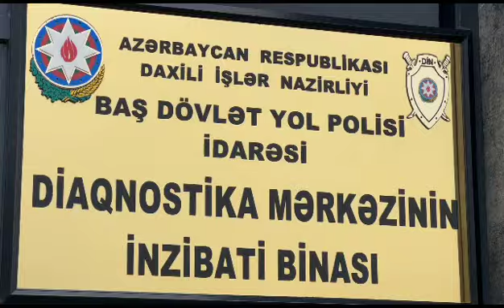Nümunəvi sürücülər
Ümummilli Lider Heydər Əliyevin 100 illik yubileyinə həsr olunmuş "Nümunəvi sürücülər" müsabiqəsi ilə əlaqədar olaraq nəqliyyat vasitəsini texniki baxışa təqdim edən və il ərzində yol hərəkəti qaydalarını pozmayan sürücülər müəyyən edilərək Baş DYP İdarəsi tərəfindən qiymətli hədiyələrlə mükafatlandırılıblar.